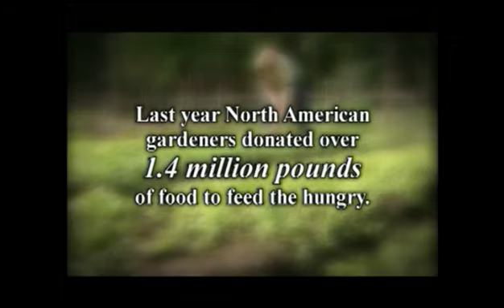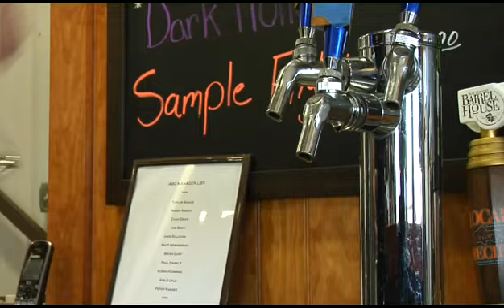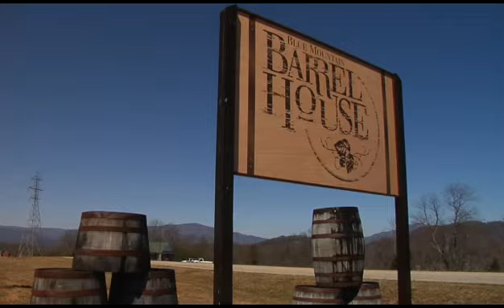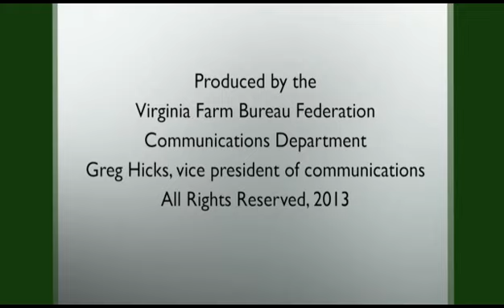Episode 140, May A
Roanoke Farmers' Market, brew mash & cattle, Carne Asada recipe and preventing grub damage in lawns